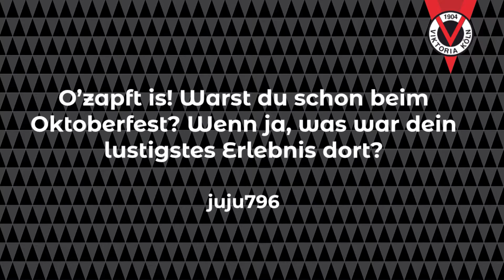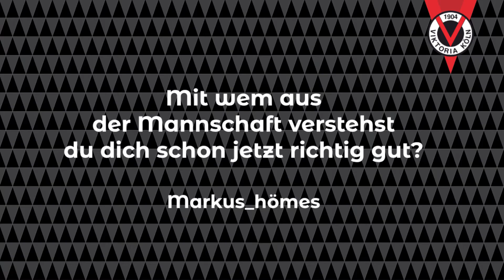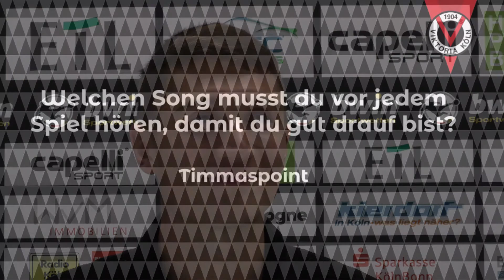Die Viktoria Secrets mit Christoph Greger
Wenn die Viktoria-Fans die Möglichkeit bekommen, Christoph Greger ihre Fragen zu stellen, zögern sie nicht lange. Unser Abwehrmann steht Rede und Antwort in puncto Umzug nach Köln, Ankommen in einer neuen Mannschaft - und wie es sich anfühlt, gegen einen Bundesligisten im DFB-Pokal zu treffen. Vussball​​​